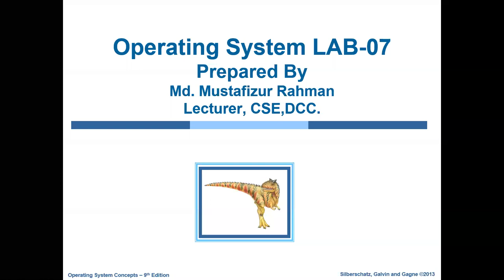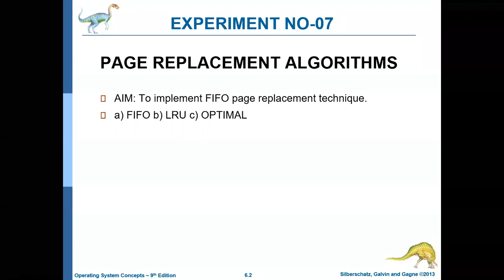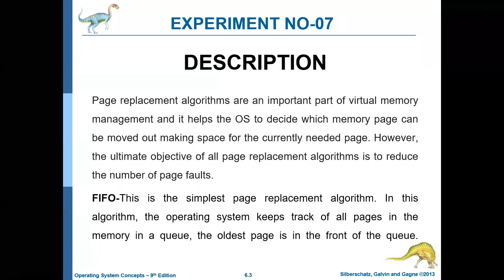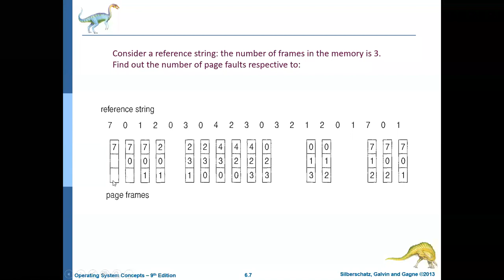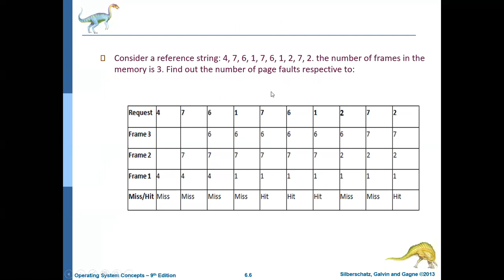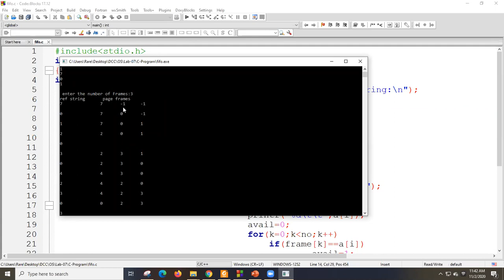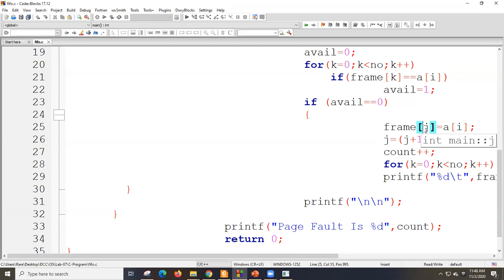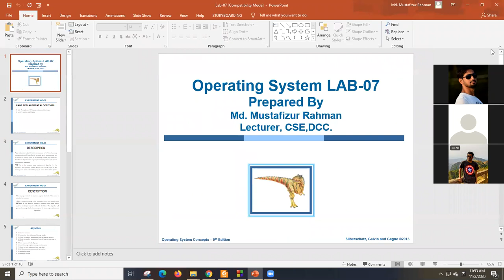Operating System Lab| Lecture-07|Md. Mustafizur Rahman | Dept of CSE, Dhaka City College.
Page replacement Algorithm